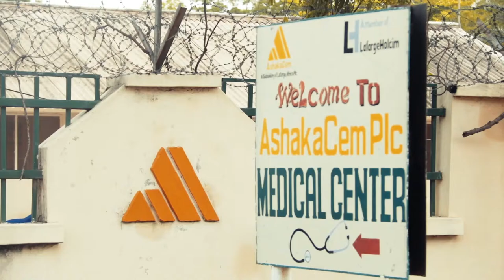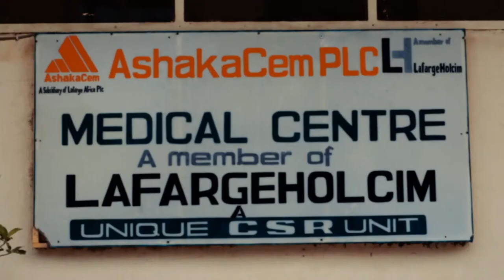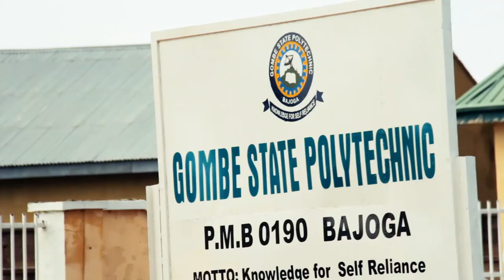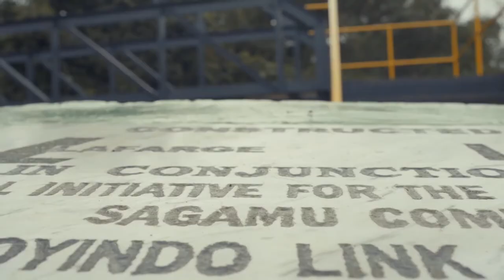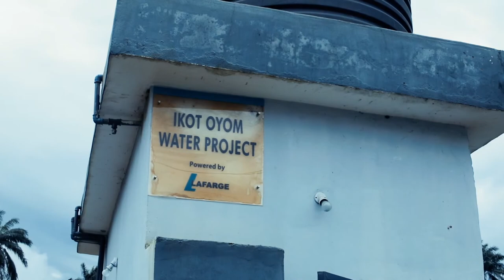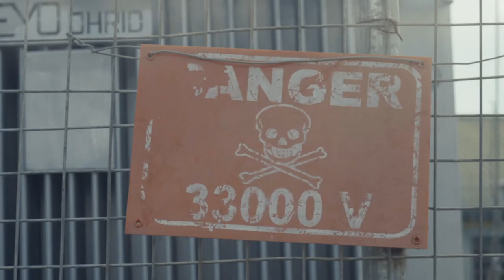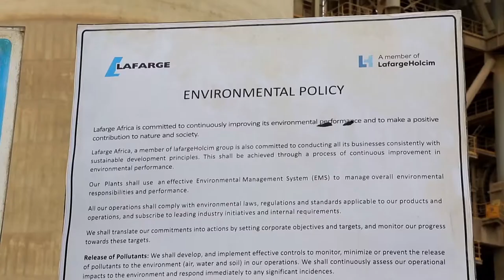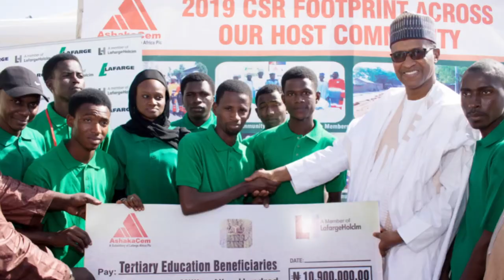CSR Documentary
This short documentary spotlights some of the interventions of Lafarge Africa Plc. across our various host communities and the impact we've had on it's inhabitants.